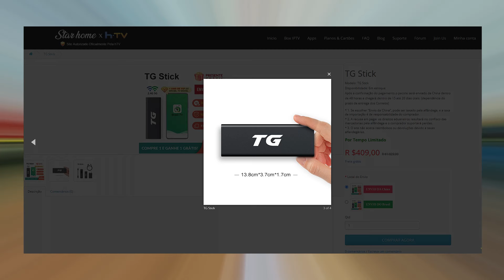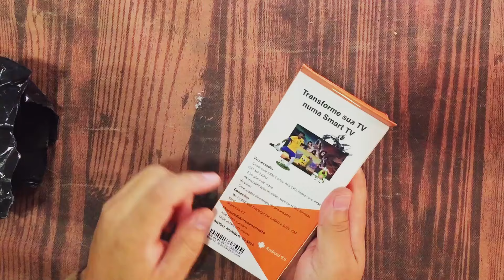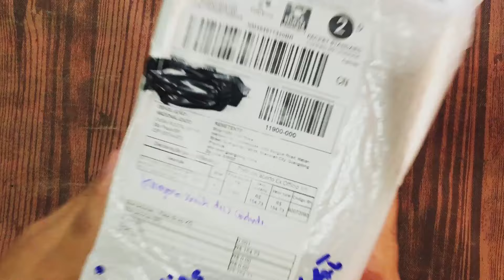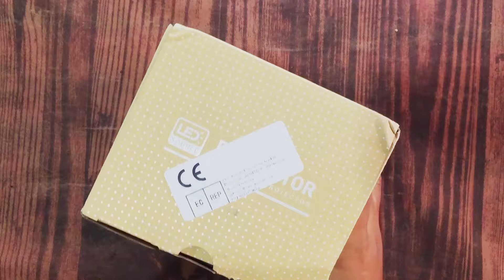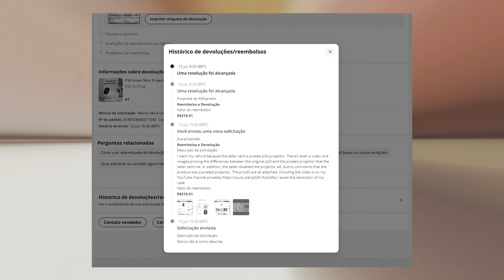CUPOM ALIEXPRESS DO MEGA SALDÃO EU APROVEITEI! MAS CAI EM GOLPE DO CHOICE ALIEXPRESS NESSA PROMOÇÃO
Esse vídeo é mais um daqueles que faço o unboxing de produtos que chegaram pra mim e falo mais sobre o tempo e outras coisas relacionadas a importação.
Além disso também mostro um produto que o site star home vip me enviou para fazer review no canal.
Já te adianto que o produto que tomei o golpe no aliexpress é de um projetor.

✅Celular ou caixa de som sem áudio ? Usa esse app